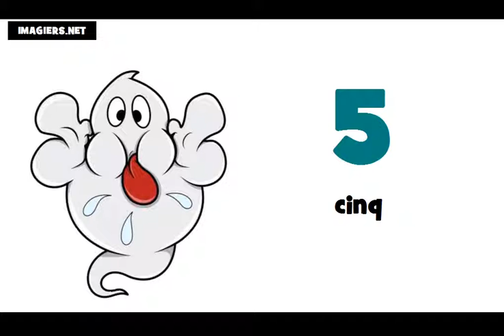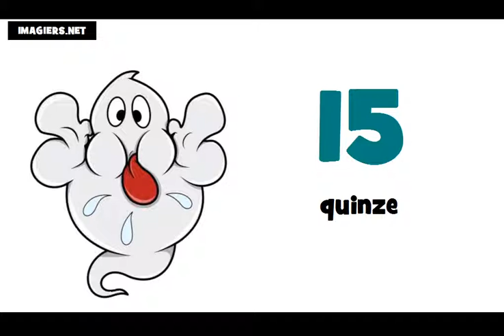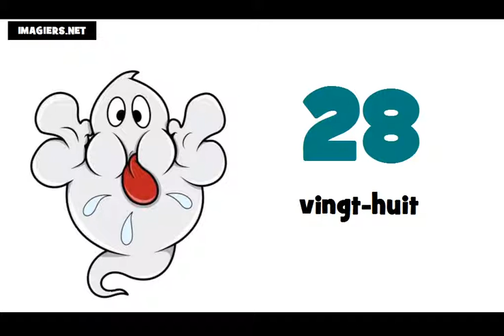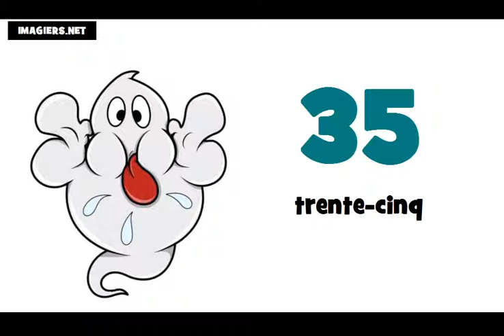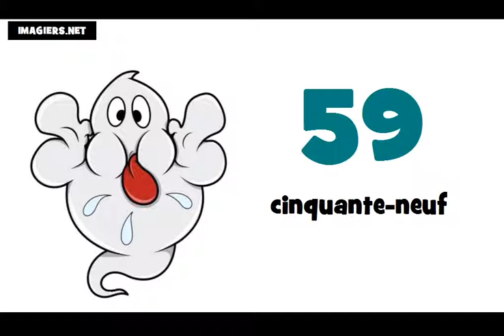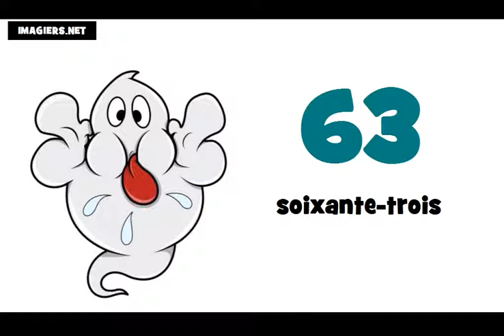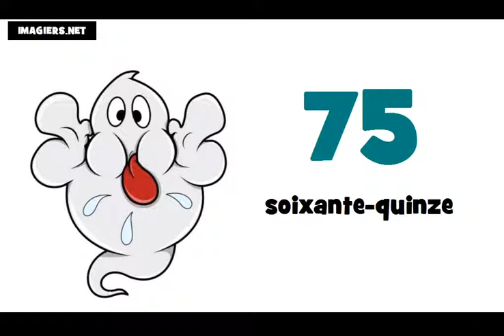francuski brojevi do 100 # izgovor brojeva do 100 na francuskom